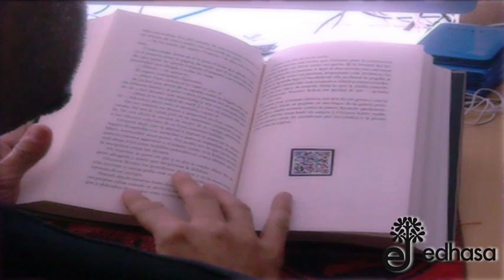Última Roma. Presentación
Presentación de la parte tecnológica de Última Roma a cargo de Pedro Luis Barbero (supervisor de la postproducción de los vídeos insertos en la novela), donde explica las innovaciones introducidas en el libro y el uso de los QR.

Subtítulos en catalán: Sandra Lazcano Masot.
Subtítulos en inglés: Alberto Martín de Hijas Liste.
Subtítulos en portugués: Luis Baeza-Rojano.
Subtítulos en italiano: Luis Baeza-Rojano.
Subtítulos en gallego: Patricia Álvarez Hernández.